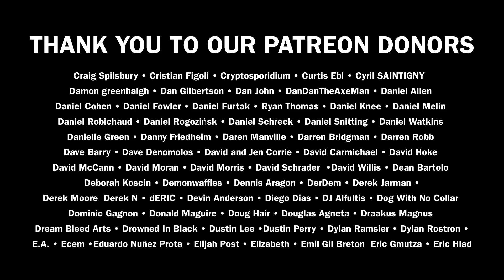BLACKBRAID Blackbraid II Album Review | BangerTV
Blackbraid II' follows up the solo black metal project's critically-acclaimed debut, which was named among one of the best metal albums if 2022 by BangerTV & Rolling Stone.